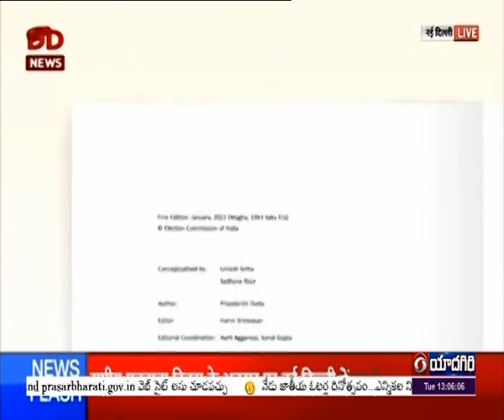National Voters' Day - Minister Kiren Rijiju, 🟥 DD News Telangana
జాతీయ ఓటర్ల దినోత్సవం సందర్భంగా కేంద్ర ఎన్నికల సంఘం ఈరోజు ఢిల్లీలో  నిర్వహించిన కార్యక్రమానికి కేంద్ర న్యాయ శాఖ మంత్రి కిరణ్ రిజిజు ముఖ్య అతిధిగా హాజరయ్యారు. ఈ సందర్భంగా  ఎన్నికల ప్రక్రియలో ఉత్తమ విధానాలను అవలంభించేందుకు, ఓటర్లకు అవగాహన కల్పించేందుకు కృషి చేసిన సిబ్బంది, సంస్థలకు మంత్రి అవార్డులు ప్రదానం చేశారు.  ఈ కార్యక్రమంలో కేంద్ర ఎన్నికల ప్రధానాధికారి సుశీల్ చంద్ర పాల్గొన్నారు.  అంతకు ముందు ఉప రాష్ట్రపతి వెంకయ్యనాయుడు వీడియో సందేశంలో ప్రజలకు శుభాకాంక్షలు తెలుపుతూ వచ్చే ఎన్నికల్లో 75 శాతం ఓటింగ్ నమోదయ్యేలా చర్యలు తీసుకోవాలని ఎన్నికల సంఘాన్ని, ప్రజలను కోరారు.
.పాజ్...
కాగా జాతీయ ఓటర్ల దినోత్సవం సందర్భంగా ప్రభుత్వం ప్రధాన కార్యదర్శి ఎం.సోమేష్ కుమార్ బీఆర్ కెఆర్ భవన్ లో సిబ్బందిచే ప్రతిజ్ణ చేయించారు. ఈ కార్యక్రమంలో పలువురు ఐఏఎస్ అధికారులు, సిబ్బంది పాల్గొన్నారు.
...పాజ్...
Voters Day -Delhi